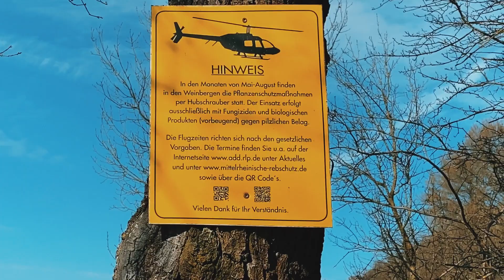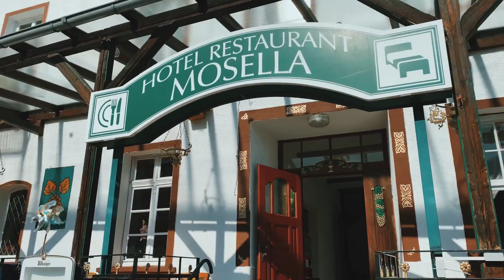Raus aus Thailand, rein in die Mosel: Wein und Wege der Mosel (Alken)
Von Thailand an die Mosel. Na gut, neues Abenteuer, auch in Ordnung! Schöne Aussicht und gutes Wetter haben wir auch erwischt.
Nen gutes vino-weekend in Alken gegönnt. Zwei Übernachtungen mit drei Gänge Menü und Frühstücksbüffet ca. 180€ insgesamt. Super schöne Spaziergänge und sehr leckerer Wein, gerade den Bacchus (8,50) lieblich. können wir empfehlen. Gekauft und gesoffen im Burg Café Hotel, grüße gehen raus an Giovanni. Guter Kerl, kümmert sich gut um seine Gäste und ist sympathisch.